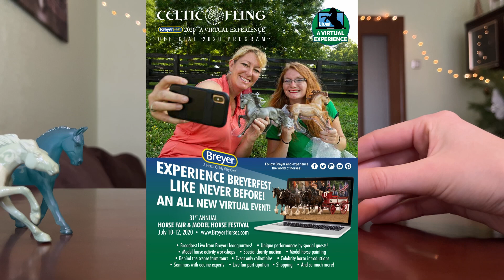Открываю 6 новых стейбликов ✨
Хотите увидеть фотографии моих моделей? Заходите в инстаграм